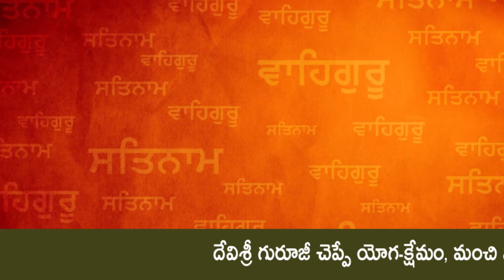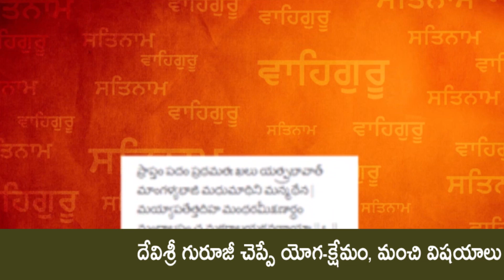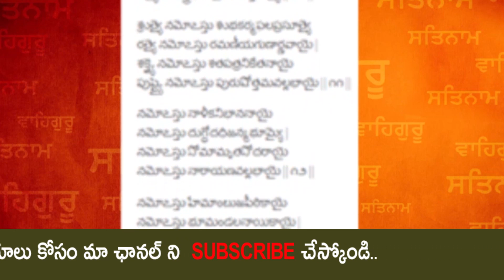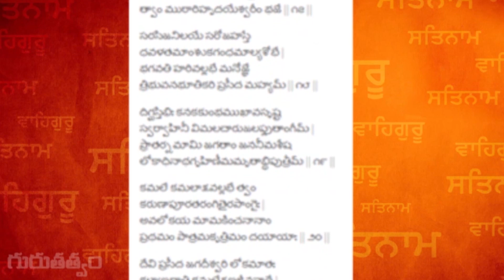ఆర్థికాభివృద్ధి కోసం ఇలా చేయండి.. || Yoga-Kshemam || Gurutatvam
ఆర్థికాభివృద్ధి కోసం ఇలా చేయండి.. || Yoga-Kshemam || Thursday 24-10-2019 || Gurutatvam

గురువారం 24/10/2019
శ్రీ గురుభ్యోన్నమః హరిః ఓం
గురుతత్వం ఛానల్ లో, దేవిశ్రీ గురూజీ మీకందిస్తున్న 'యోగక్షేమం' కార్యక్రమానికి స్వాగతం...
ఆర్థికాభివృద్ధి కోసం ఇలా చేయండి...
ఈ రోజు ఏకాదశి, గురువారం, పుబ్బా నక్షత్రం అంటే, గురు శుక్ర యోగం. ధనకారకుడు గురు. మహాలక్ష్మీ అమ్మవారి ముందు 2 నేతిదీపాలు వెలిగించి, పచ్చి పాలను నైవేద్యంగా సమర్పించి, కనకధారా స్తోత్రం పఠించాలి. నైవేద్యంగా సమర్పించిన పాలను ఇంట్లోనివారందరూ సేవించాలి. ఇలా చేయడం వలన, ఆర్థికాభివృద్ధి తో పాటు, ధనం నిలువ ఉంటుంది.
సర్వేజనాః సుఖినోభవంతు...

సంజీవని జలవొత్తుల మరియు సరస్వతి లేస్యం కోసం సంప్రదించాల్సిన నెంబర్ : 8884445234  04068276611

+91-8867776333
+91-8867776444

Address of Omkaram Guruji's Ashram:
26th Main, #731, 11th B Cross Rd, Behind Krishna Sagar Hotel, 1st Sector, HSR Layout, Bengaluru, Karnataka 560102.